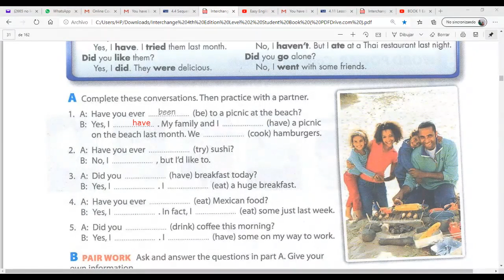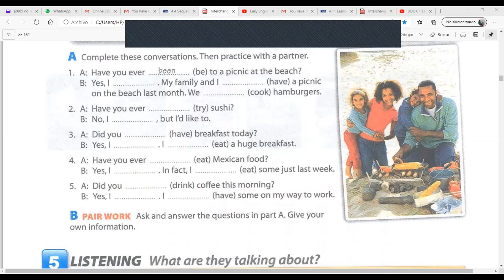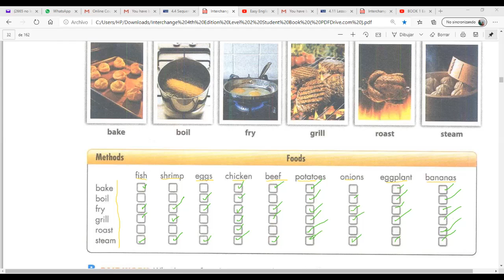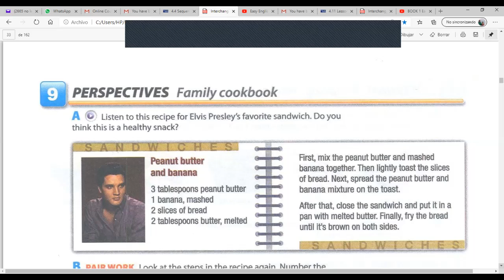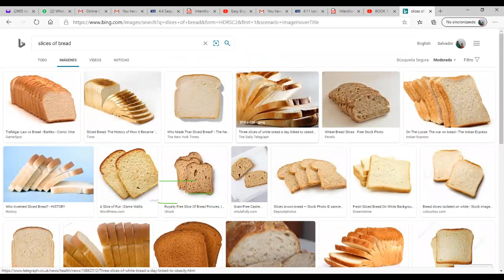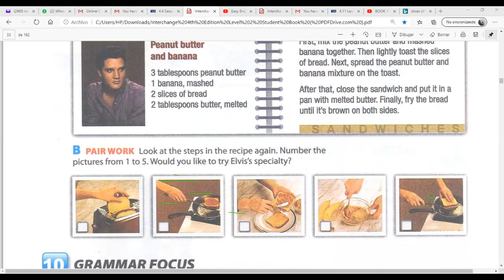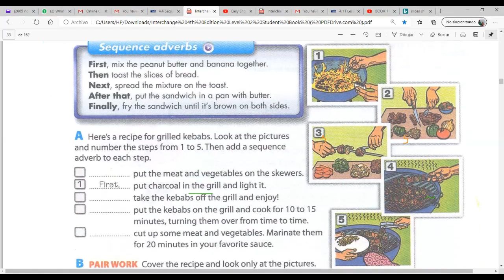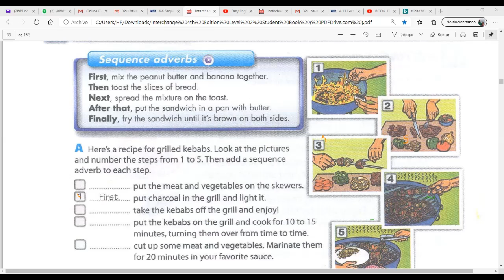Ingles Corporativo-Sequence adverbs